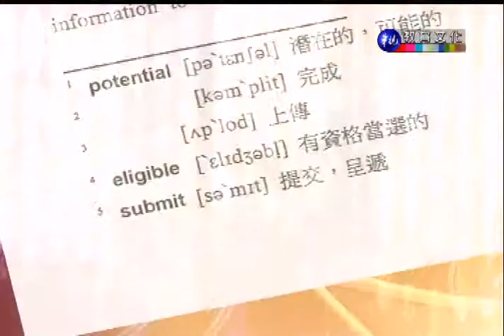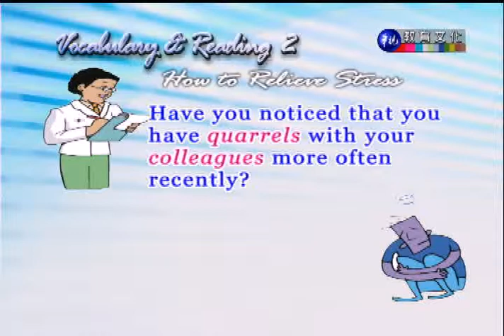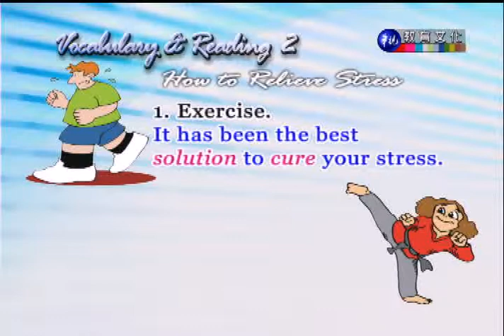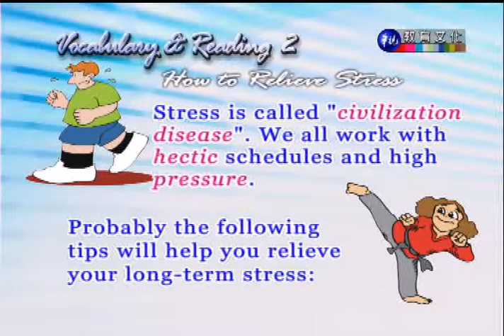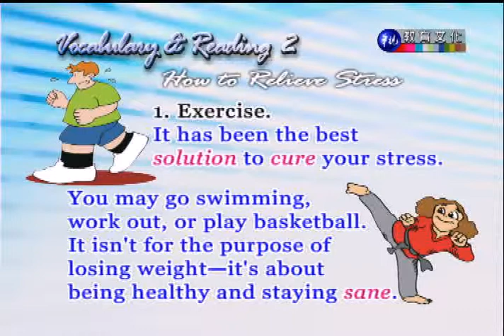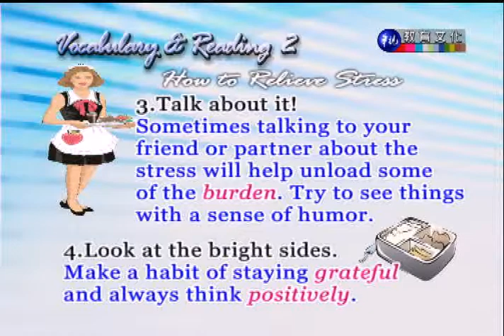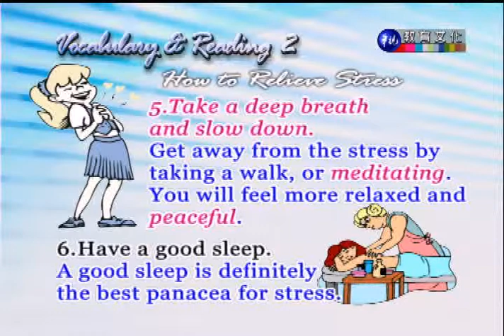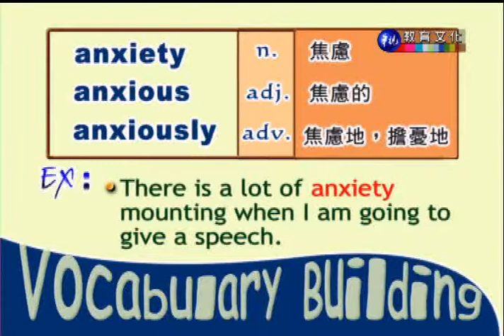字彙與閱讀（二）_第14講